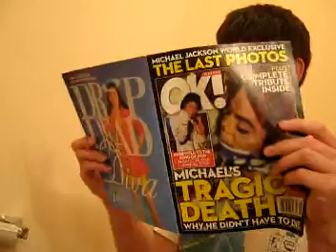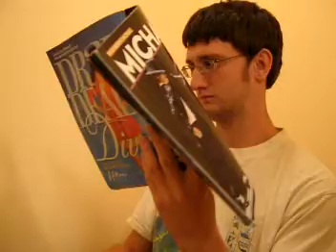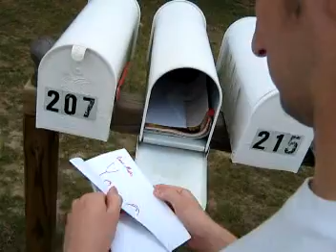The Matt Morris Show...A Day in The Life...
This is just the usual day in the life of Matt Morris...